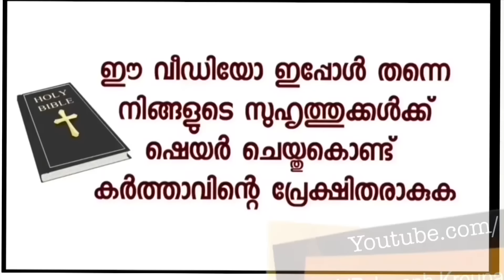ആശുപത്രിയിൽ ഓപ്പറേഷൻ കഴിഞ്ഞ് കിടക്കുമ്പോഴാണ് കൃപാസനം പത്രം കിട്ടുന്നത്.അപ്പോൾ തന്നെ ഞാൻ പറഞ്ഞു: